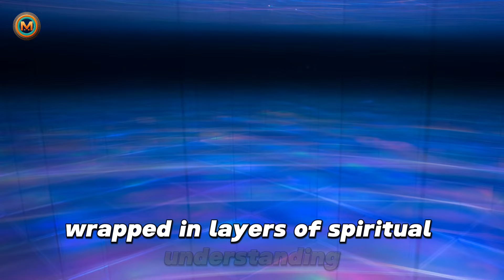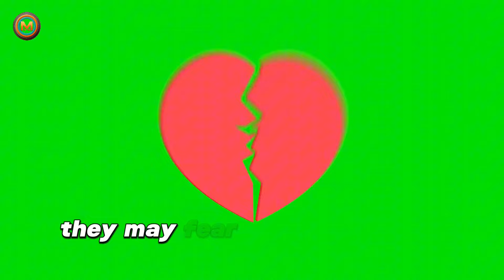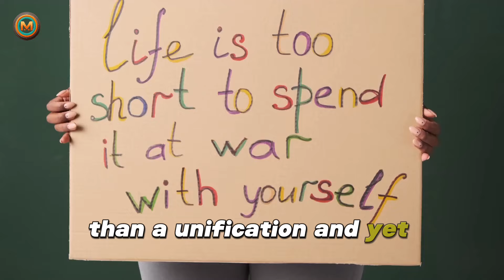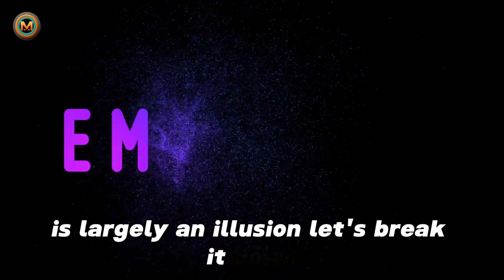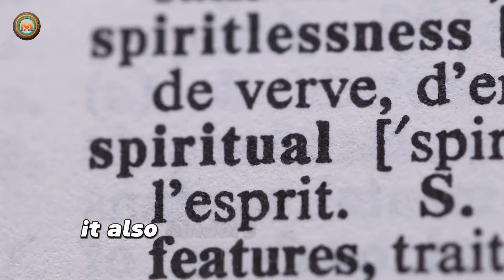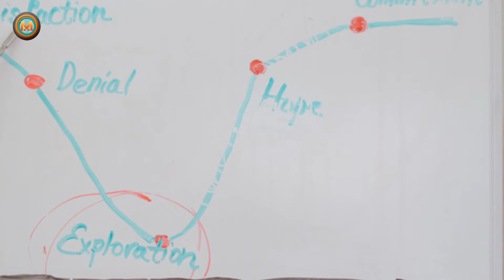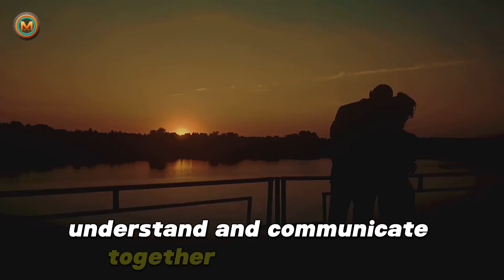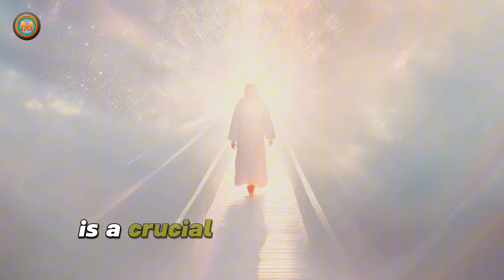Why Does Twin Flame Runner Think He Has Control Over A Chaser?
Dive into the captivating world of twin flame relationships in our latest video! We explore the intriguing dynamics between the runner and the chaser, shedding light on the runner's perceived control in this spiritual connection. Through a deep understanding of these unique relationships, we'll unveil the emotional and spiritual aspects that bind twin flames together. Remember, our insights are based on spiritual beliefs and not scientific facts. If you're fascinated by spiritual connections and soulmates, this video is a must-watch!

Timestamps:

00:00:00 Introduction to Twin Flames
00:02:07 Understanding the Runner
00:04:19 Runner's Control Over Chaser
00:06:14 Debunking the Control Myth
00:08:23 Impact on the Twin Flame Relationship
00:10:31 Overcoming the Control Issue
00:12:39 Conclusion and Call to Action